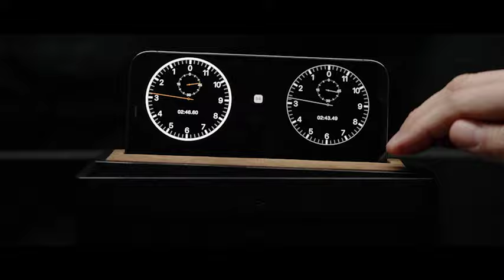Now on Kickstarter: Tempest Chess Clock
Tempest Chess Clock
The world's first high-definition, full-color, traditional form factor chess clock from the guys behind the Best Chess Set Ever.